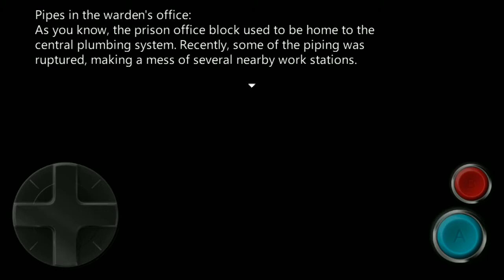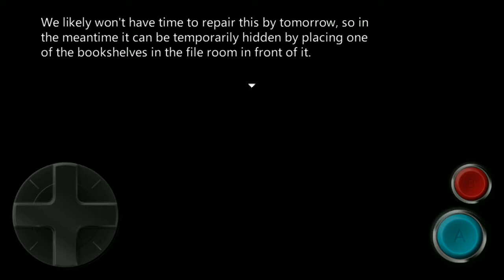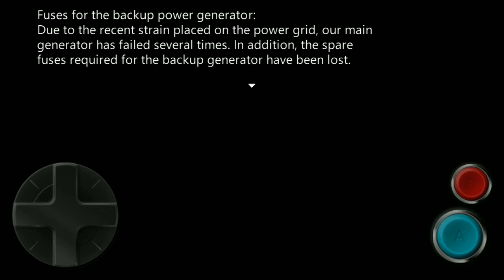One Night: Ultimate Edition - Part 2. OMG! Aliennya Muncul!!!